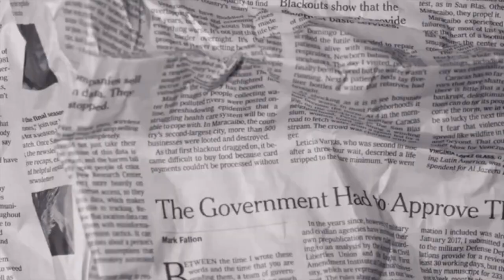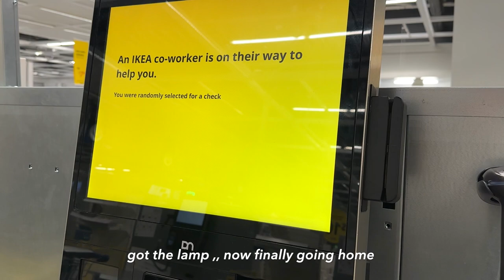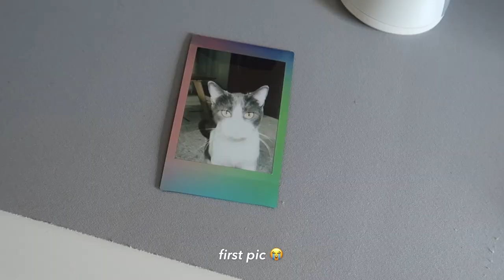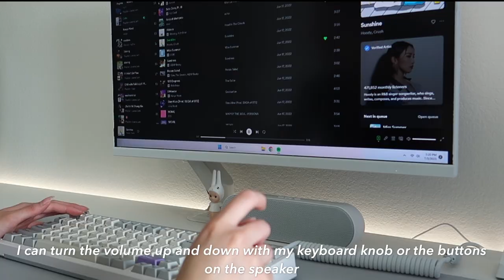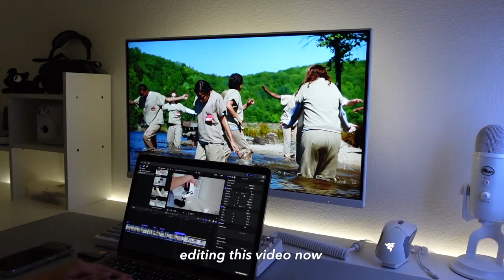life lately vlog 🖥️ | aesthetic desk setup, unboxings, new keyboard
ִֶָ 𓂃⊹ ִֶָ

epomaker keyboard